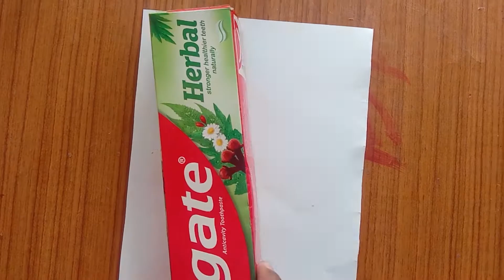How to make Holi Card | Holi Greeting Card | DIY Holi Card | paper craft ideas | Holi special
In this video i am showing how
 amazing diy  holi craft ideas easy | DIY Holi Card | diy holi card special. This video includes some very easy craft ideas for handmade holi Card . These craft ideas will make smile on your love one's face.